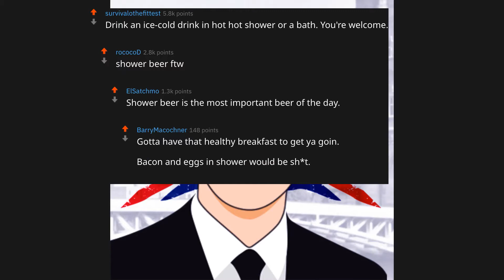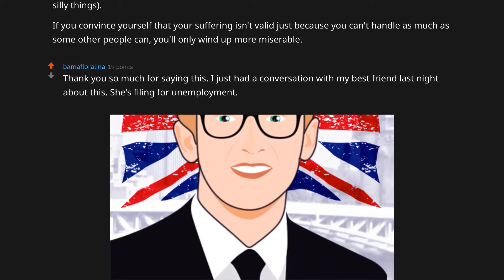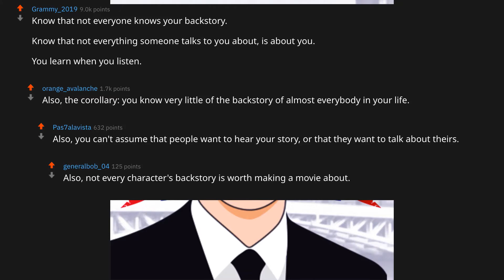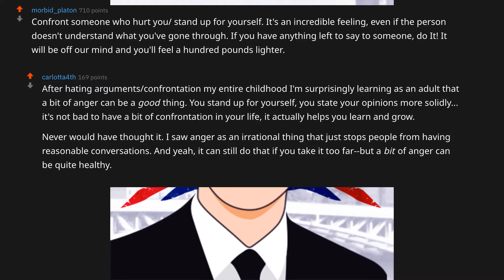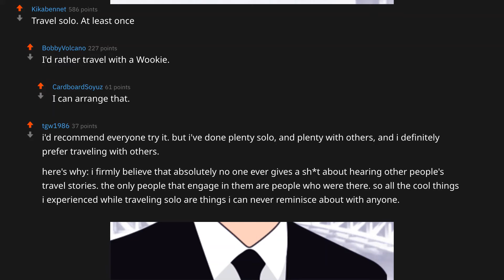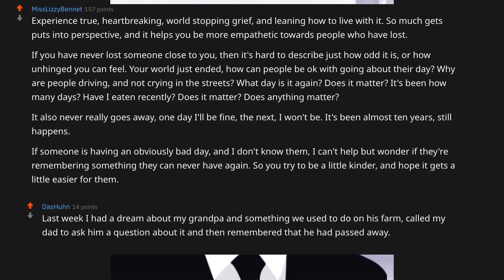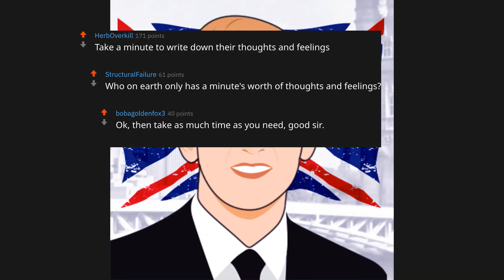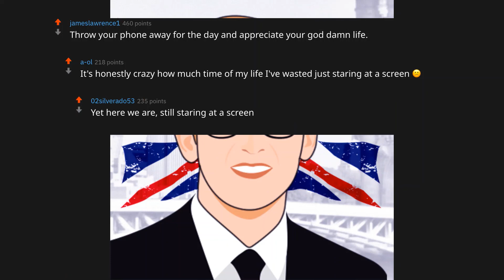Something Everyone Must Do in their Life? (r/AskReddit)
Ever wondered if there’s a bucket list item that you haven’t done, or even considered, but is an absolute must? Well, wonder a little bit less as a result of this video on Reddit.

Enjoy, and comments are most welcome!

[REDDIT] What is Something Everyone Needs to do in their Life?
r/AskReddit is the place to ask and answer thought-provoking questions. In this channel we take a look at some of their most thought provoking answers as well as other funny and interesting things.